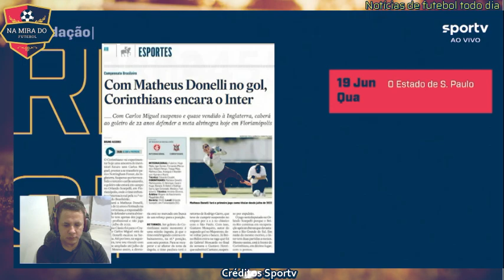DEBATE Duelo entre Internacional e Corinthians terá estladio lotado em Florianópolis 19.06.2024.